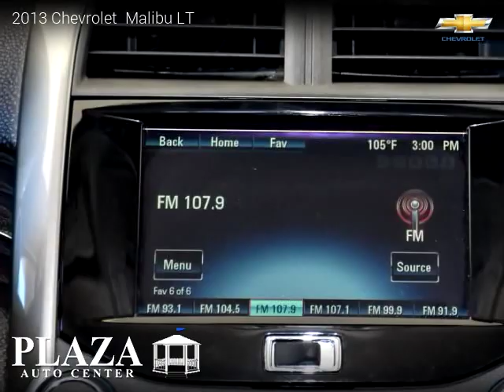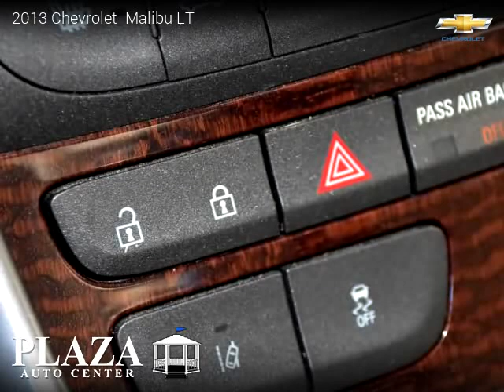2013 Chevrolet Malibu - PLAZA AUTO CENTER INC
2013 Chevrolet  Malibu